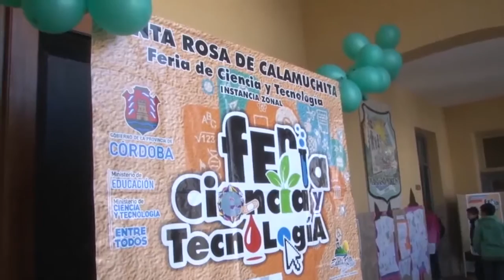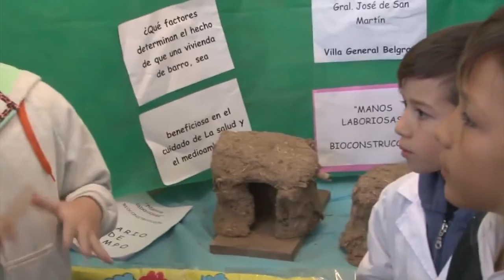JESSICA ROLANDO LA BIOCONSTRUCCION A LA INSTANCIA PROVINCIAL